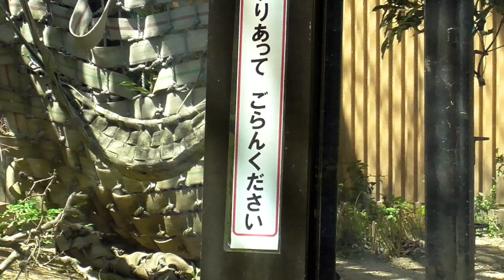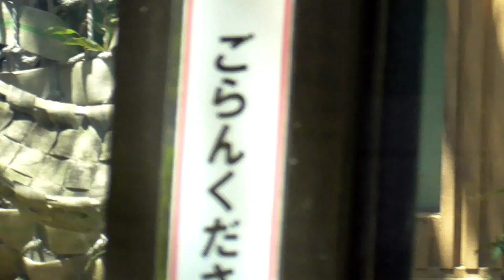キンタロウ、転落して地面で激しくお腹を強打する！珍しくロープを掴み損ねたチビニシゴリラ♪【京都市動物園】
キンタロウは、高い場所から飛び降ります。そして、キンタロウは、ロープを掴み損ねて床へと転落しました。その時、キンタロウは、床で激しくお腹を打ちました。

この他にも、座って美味しそうに餌を食べる可愛いキンタロウや自分の足の裏を掃除するキンタロウなどの動画を収録しています。